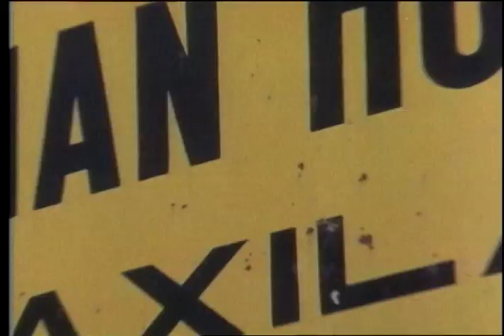MIRACLE OF TAXILA (Award-Winning Inspirational Documentary)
The true story of how an the compassion of a few individuals can change the lives of tens of thousands.  Christian missionaries Dr. Norval and Dorothy Christy moved to the new country of Pakistan in 1947 as newlyweds, to help provide medical care for the hundreds of thousands of refugees created by India's bloody "partition".  They stayed for over 40 years, curing blindness in tens of thousand of poor Muslims and creating an amazing surgical system that allowed Dr. Christy to personally perform more than 100,000 eye surgeries in his career.  This film gives and fresh and important look at how Christians can work with Muslims for the benefit of the poor.

A winner of the CFDA "Best Documentary" award, MIRACLE OF TAXILA was produced by White Lion Pictograph.  Cinematography by Esdras Giddy, Music by Paul Mills, Narrated by Jeanette Clift George.

This film was funded by the World Lens Project (now the World Cataract Foundation)

To see a recent interview with the late Dr. Christy a short time before his death,